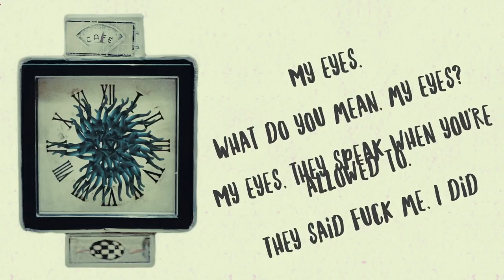Die Macht hat stets, wer zahlt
QUOTE|Jedoch ist alles streng wirklichkeitsgetreu Denn was Sie heut abend sehen, ist nicht neu Nicht erfunden und ausgedacht Zensuriert und für Sie zurechtgemacht: Was wir hier zeigen, weiß der ganze Kontinent: Es ist das Gangsterstück, das jeder kennt|QUOTE